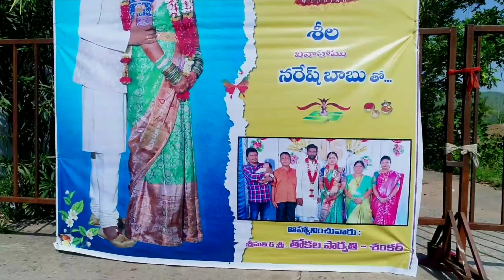Srila weds Naresh Babu